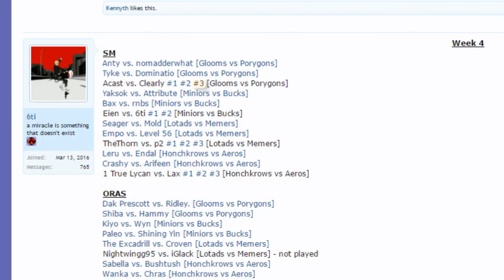MPL III W4 Bloom Doom Glooms vs Petalburg Porygons (SM-metas)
We are back with MPL coverage, hopefully i will be able to upload them all regularly again. Enjoy!